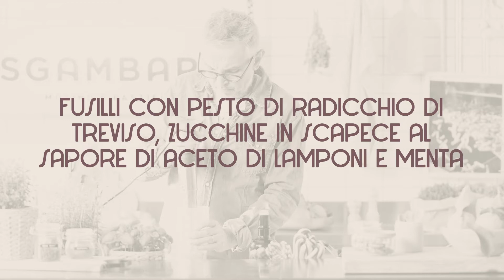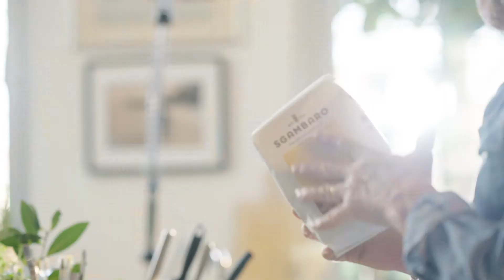Fusilli con pesto di radicchio di Treviso, zucchine in scapece al sapore di aceto di lamponi e menta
Il nostro viaggio con Chef Barbieri termina nella città della famiglia Sgambaro: Treviso. Non poteva mancare una ricetta con una specialità della nostra terra, il radicchio tardivo, che lo chef sposa con una profumata scapece di zucchine: dal Nord al Sud, passando per il Centro Italia dove cresce il nostro imperatore, il grano Marco Aurelio.